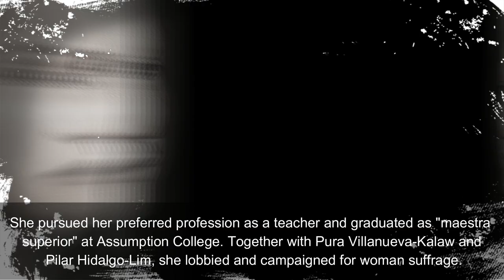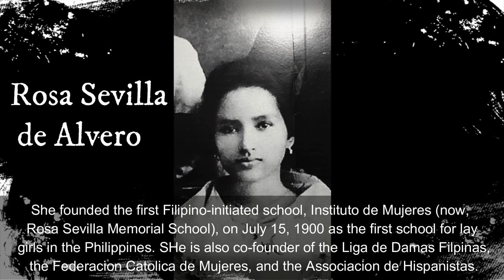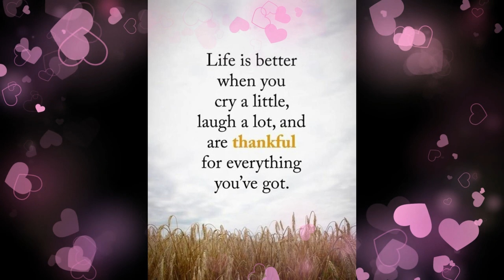1879, Rosa Sevilla de Alvero was born in Tondo, Manila, Filipino History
Noong Marso 4, 1879, ipinanganak si Rosa Sevilla de Alvero, tagapagturo, manunulat at isa sa mga kilalang suffragist sa Asya na nakipaglaban para sa karapatang bumoto ng kababaihang Pilipino, sa Tondo, Maynila. Ang kanyang ama, si Ambrosio Sevilla, ay nagsilbi bilang sarhento ng hukbong Espanyol, at ang kanyang ina, si Silvina Tolentino y Rafael, ay kamag-anak ng rebolusyonaryong si Aurelio Tolentino.
Ipinagpatuloy niya ang kanyang gustong propesyon bilang isang guro at nagtapos bilang "maestra superior" sa Assumption College. Kasama sina Pura Villanueva-Kalaw at Pilar Hidalgo-Lim, she lobbied and campaigned for woman suffrage.
Kaya naman, mula noong Abril 30, 1937, ang mga kababaihang Pilipino ay pinagkalooban ng karapatang bumoto at maboto sa elective office, na naging dahilan ng pagkakahalal ng dalawang babaeng presidente para sa bansa.
Source: Google
Source:
Philippine News Agency archives
LOOK: Google Doodle pays tribute to Filipino suffragist Rosa Sevilla de Alvero, March 4, 2021,